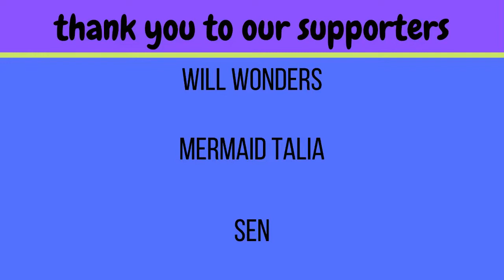Kang Daniel “Who U Are (dance practice)” reaction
This has been on our list for a long time and we were finally able to check it out. I will never stop saying how much we love this man he is such a hard working artist!

- Live Stages
- Dramas
- Variety Shows